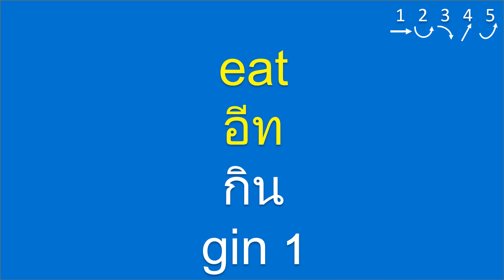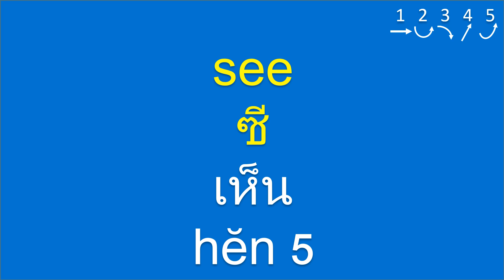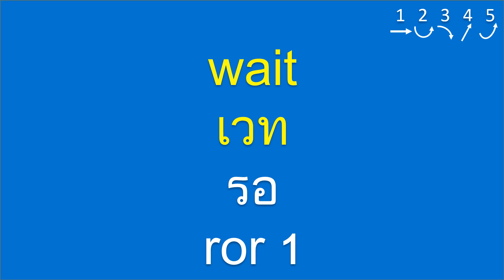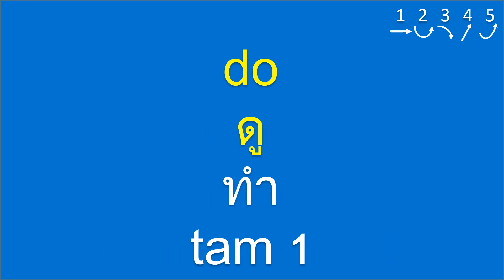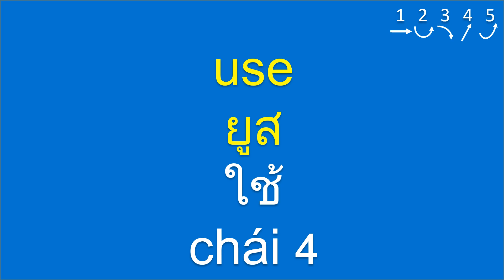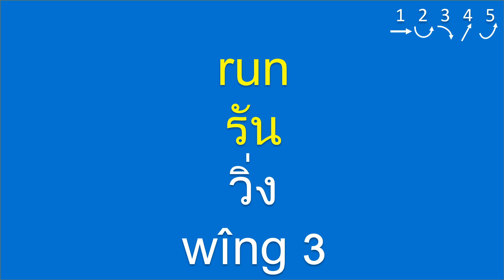Thai: Basic Thai Verbs: ภาษาอังกฤษ: คำศัพท์ภาษาอังกฤษ: กริยา: Thai-English Lesson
🙌 สมัครสมาชิกช่องเป็น Super Supporter 🚀🤝👫 เพื่อดูวิดีโอภาษาอังกฤษ (พูด-ฟังภาษาอังกฤษ) เพื่อรับสิทธิพิเศษหรือสนับสนุนพวกเรา ได้ที่

Fun Verb Choice Quiz!
1. I ... a birthday cake for my friend. (bake, swim)
2. They ... a marathon last weekend. (ran, danced)
3. She ... a funny video on her phone. (watches, cooks)
4. We ... a new language. (learn, play)
5. He ... a poem for his girlfriend. (writes, sleeps)
6. You ... the guitar at the concert. (play, eat)
7. The cat ... with a ball of yarn. (plays, jumps)
8. They ... a boat on the lake. (row, read)
9. She ... her room and found her lost toy. (searched, paints)
10. I ... my favorite book for the fifth time. (read, dance)
11. We ... a hike in the mountains. (took, cooked)
12. He ... a new car last week. (bought, sings)
13. They ... a dance performance on stage. (performed, swim)
14. You ... the question correctly. (answered, eat)
15. She ... her dog in the park. (walks, plays)
16. We ... a delicious dinner at the restaurant. (had, read)
17. He ... a picture of the sunset. (takes, dances)
18. They ... a game of chess. (played, slept)
19. I ... my favorite song on the radio. (heard, cook)
20. You ... the soccer ball into the goal. (kicked, watched)

Present simple tense: V1 infinitive, base form, V-s/es (3rd person singular)
Past tense: V2, V-ed, past form
Past perfect tense: V3, past participle
Continuous tense: V-ing, V-ing form

Regular Verbs:

Regular verbs follow a consistent pattern when forming their various tenses. The five forms of regular verbs include:

Present simple tense: The base form of the verb (V1) is used, and an -s or -es is added for the 3rd person singular.
Example:
I play tennis every weekend.
She plays tennis every weekend.

Past tense: The verb form changes by adding -ed to the base form (V2).
Example:
I walked to the store yesterday.
They walked to the store yesterday.

Past perfect tense: The past participle (V3) is used, which is formed by adding -ed to the base form of the verb.
Example:
I had already walked five miles by the time they arrived.
She had already walked five miles by the time they arrived.

Irregular Verbs:
Irregular verbs do not follow a consistent pattern and have unique forms for each tense.
Here are the five forms of irregular verbs:

Present simple tense: The base form of the verb (V1) is used without any changes.
Example:
I go to the gym every day.
He goes to the gym every day.

Past tense: The past tense form (V2) of irregular verbs can vary and does not follow a specific rule.
Example:
I saw a movie last night.
They saw a movie last night.

Past perfect tense: The past participle (V3) form of irregular verbs can also vary and does not follow a specific rule.
Example:
I had already seen that movie before it was released.
She had already seen that movie before it was released.

Continuous tense: The -ing form of the verb (V-ing) is used to indicate actions in progress.
Example:
I am studying for my exam.
They are studying for their exam.

Welcome to our language learning channel! We offer English lessons specifically designed for Thai learners (เรียนภาษาอังกฤษ) and Thai lessons for foreigners (LearnThai). Whether you're looking to improve your English skills or learn Thai from scratch, we've got you covered.

We want to express our heartfelt appreciation to everyone who has been a part of this incredible journey. To our cherished family, dedicated students, esteemed professors, and dear friends, your unwavering support means everything to us.

ศัพท์อังกฤษ, ศัพท์ภาษาอังกฤษ, ประถม, ประถมศึกษา, มัธยมต้น, มัธยมปลาย, มัธยม, ไอเอล, พูดอังกฤษ, ออกเสียงภาษาอังกฤษ, เรียนภาษาอังกฤษ, ภาษาอังกฤษ, ครูอังกฤษ, พูดภาษาอังกฤษ, บทเรียนภาษาอังกฤษ, ภาษาอังกฤษพื้นฐาน, ภาษาไทย, ครูไทย, ภาษาอังกฤษสำหรับผู้เริ่มต้น, Learn Thai, Thai Language, Thai Lesson, Thai Vocabulary, Speaking Thai, Thai Pronunciation, Basic Thai, Thai Words, Learn English, English Language, English Pronunciation, Speaking English, English Lesson, English Vocabulary, Basic English, Native Speakers.